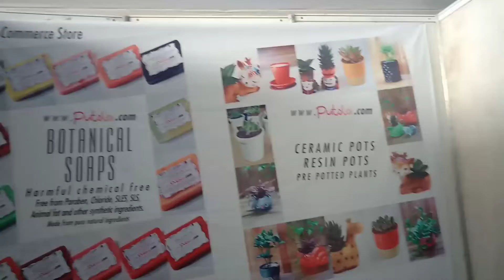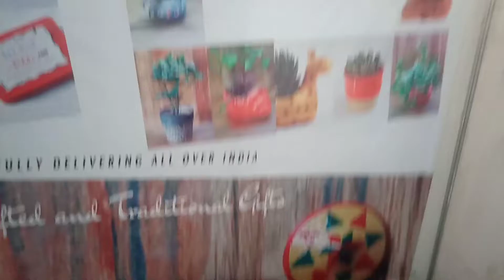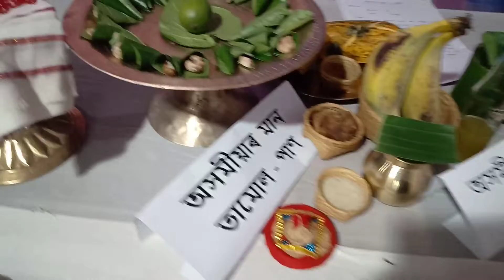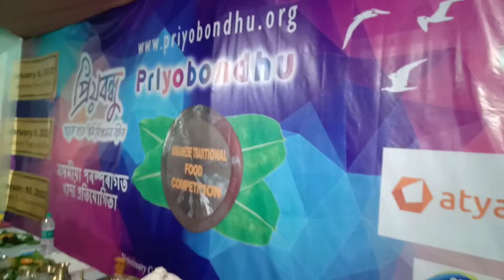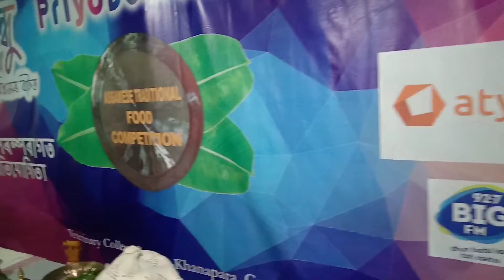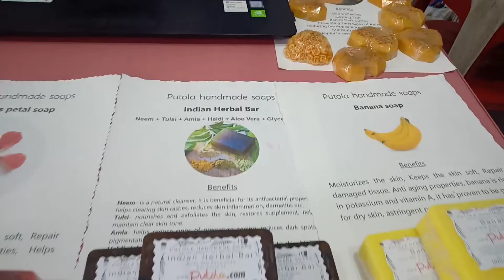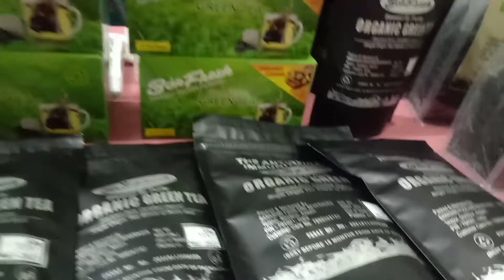Rongali 2022 || Shruti Hassan অসমত || অসমীয়া পৰম্পৰাগত খাদ্য || Food Mania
Rongali 2022. A 3 days festival highlights traditional Assamese culture and many more. Do watch the video and enjoy.

Channel : Proud to be say Assamese